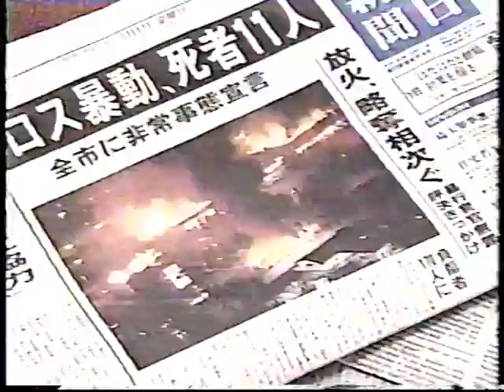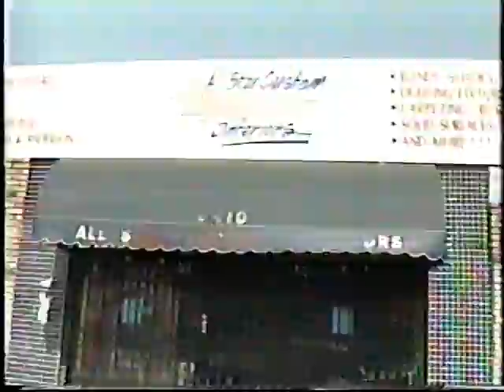L. A. Riots News Coverage Pt. 2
News coverage of the L.A. Riots.